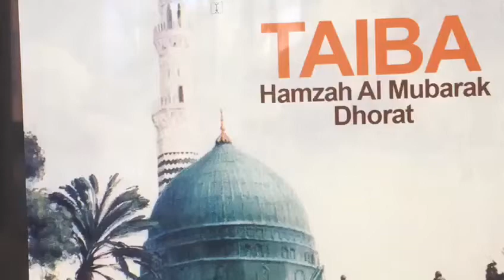OFFICIAL TRAILER - Mustafa Ki Shaan - Hamzah Al Mubarak Dhorat Hamd-Naat New Album Taiba 2018